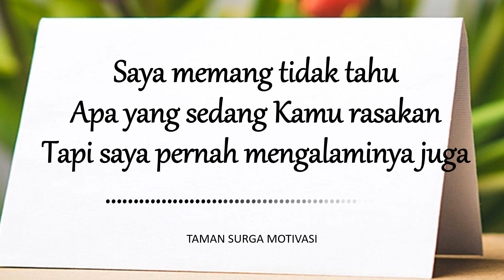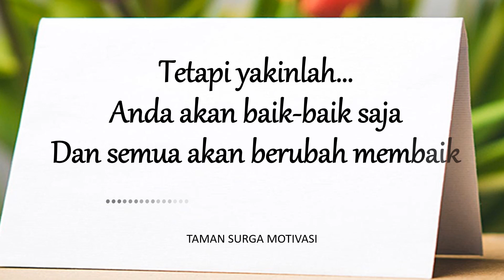ANDA SEDANG SEDIH? LIHAT VIDEO MOTIVASI INI SEKARANG!